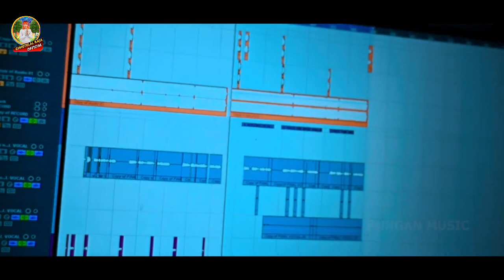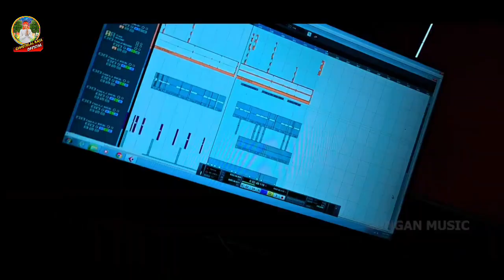video || Ahiran Ke Debu Ki Babuyan Ke Debu || अहिरान के देबु कि बबुआन के देबु